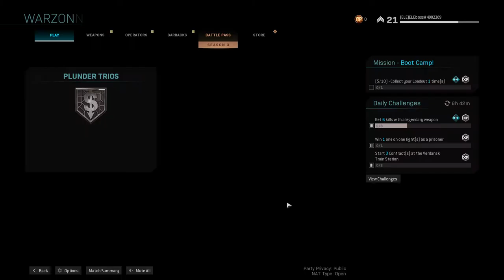Call Of Duty: STEALING CASH!!!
Hello guys today i played cod modern warfare plunder and it was just like stealin cash!